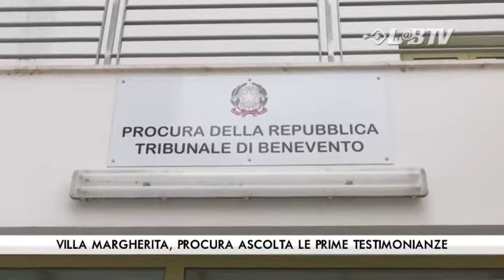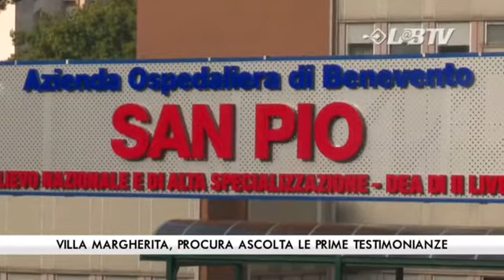Villa Margherita. La Procura ascolta le prime testimonianze